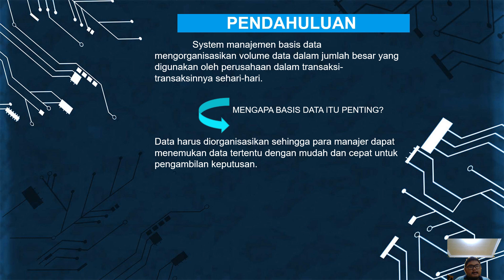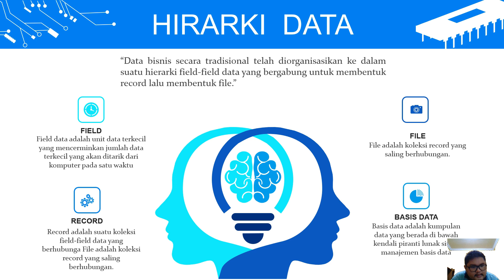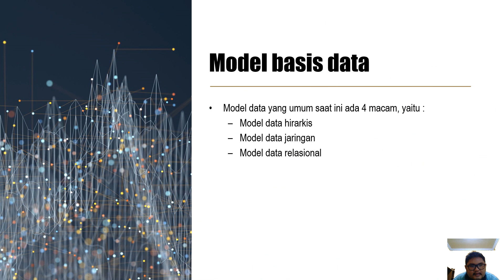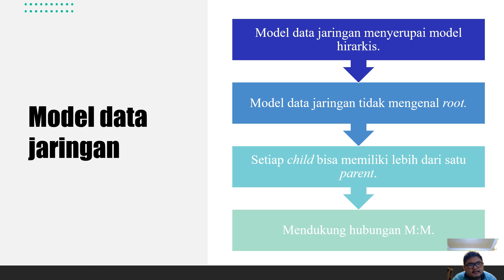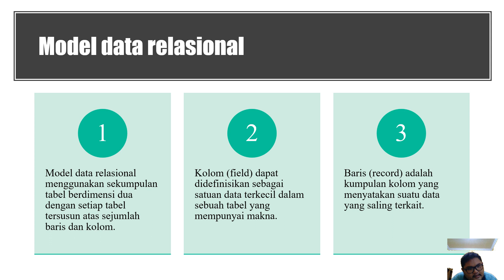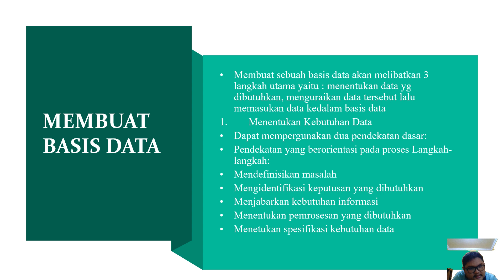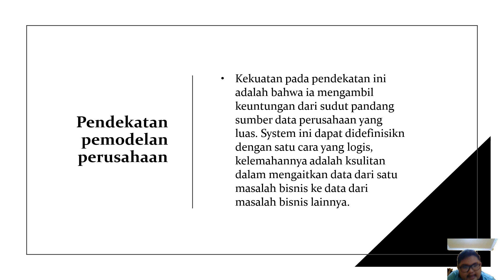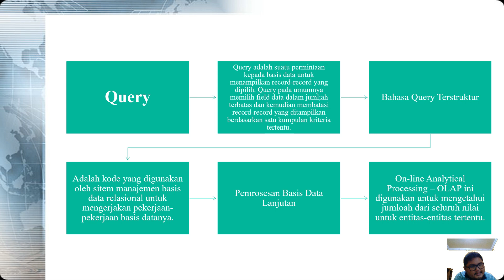sistem manajemen basis data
System manajemen basis data mengorganisasikan volume data dalam jumlah besar yang digunakan oleh perusahaan dalam transaksi-transaksinnya sehari-hari. Data harus diorganisasikan sehingga para manajer dapat menemukan data tertentu dengan mudah dan cepat untuk pengambilan keputusan.

Fitur-fitur DBMS
Independensi data – program
Keamanan
Integritas
Konkurensi
Pemulihan (recovery)

Keunggulan DBMS:
Mengendalikan / mengurangi duplikasi data.
Memudahkan pemerolehan informasi yang lebih banyak dari data yang sama.
Meningkatkan tingkat respon dan kemudahan akses bagi pemakai akhir.
Biaya konversi sistem lama ke sistem baru yang memakai DBMS terkadang sangat mahal.
Kinerjanya terkadang kalah dengan sistem yang berbasis berkas.
Dampak kegagalan menjadi lebih tinggi karena semua pemakai bergantung pada ketersediaan DBMS.